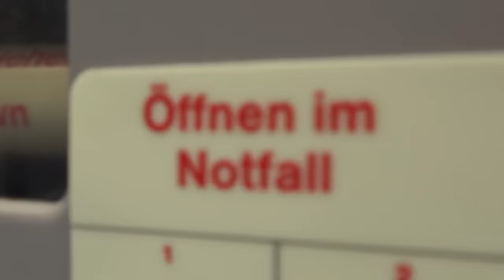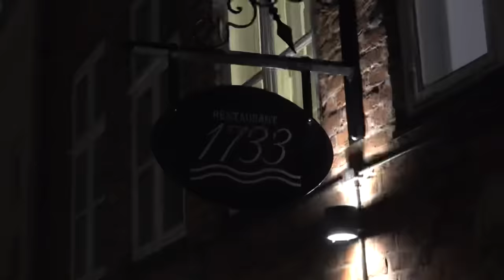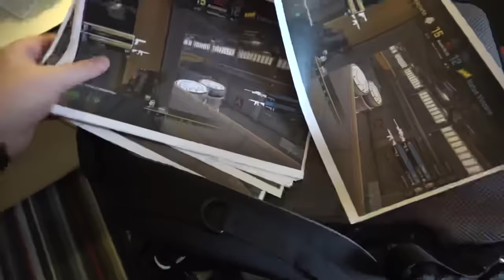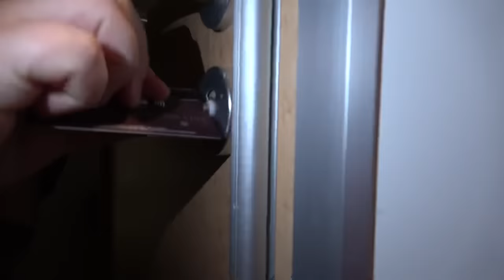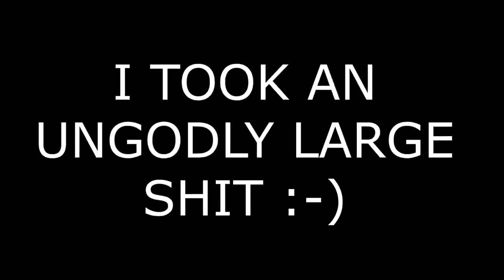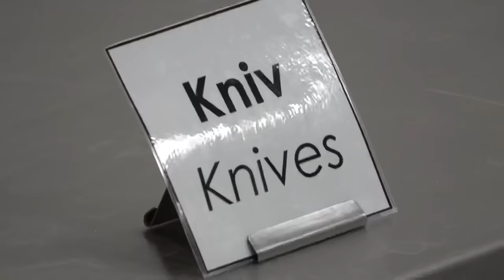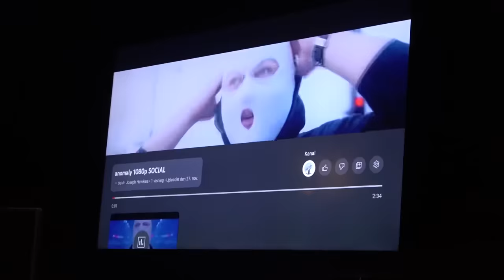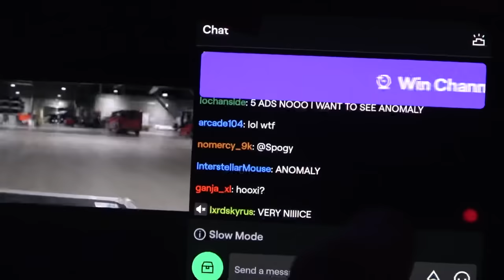ANOMALY GOES TO BLAST FINALS (MEETUP)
So we went to the Blast Fall Finals in Denmark and it was the first CS event we had ever visited. Very cool 👍